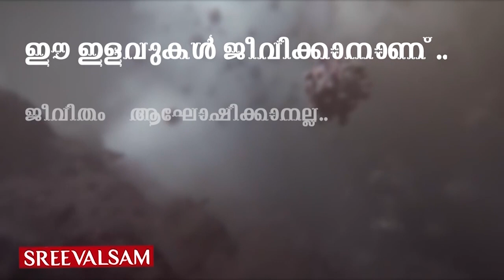ഇടത് വലത് അഡ്ജസ്റ്റ്മെന്‍റാണ്..ജനങ്ങൾ മണ്ടന്മാർ..